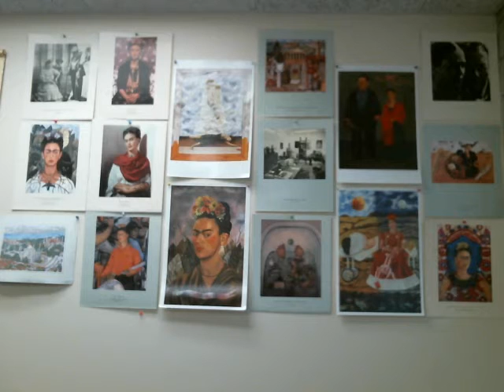The Development of Computing, Part 1 (until 1950)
The development of computing from the earliest days until just after World War II. Includes Babbage, Lovelace, Hollerith, Turing, Sibbitz, Zuse, Aiken, Atanasoff, Mauchly, Ekert, Von Neumann, Wilkes ...

This is shockingly enough the short version.